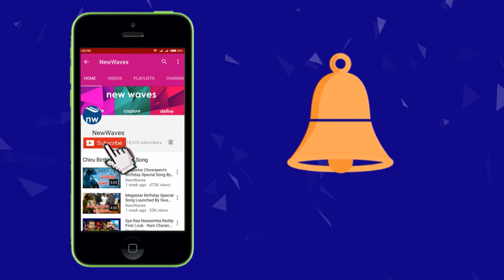Prathiroju Pandage Team Participated In Green India Challenge | Sai Dharam Tej | New Waves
prathiroju pandage team hero sai dharam tej, herooine raashi khanna, director maruthi are participated in green india challenge along with Mayor Bonthu Ramamohan rao and MLA Kranthi Kiran